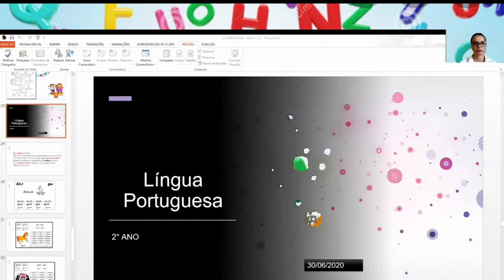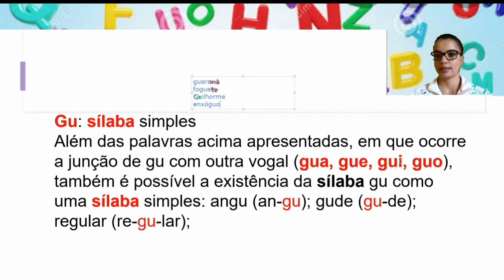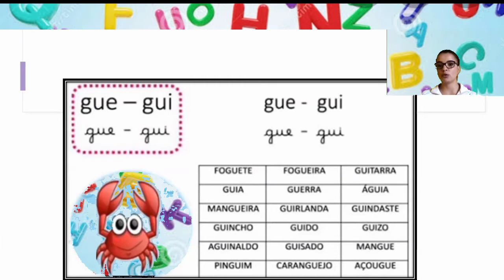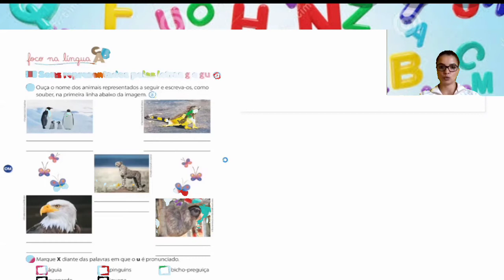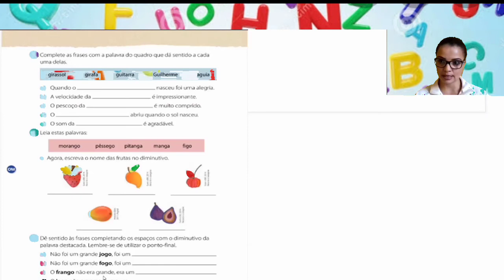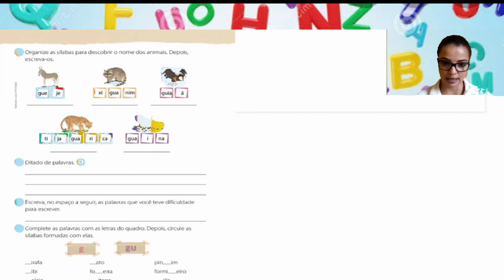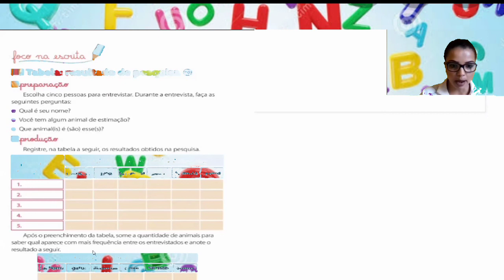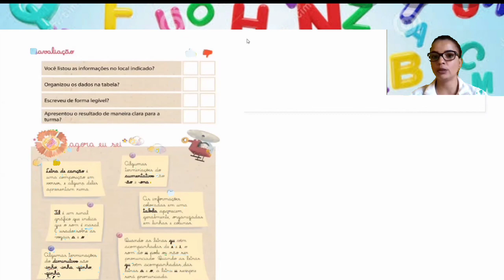2ano- Aula de Língua Portuguesa- Prof. Fabiana-30/06/2020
Sons Representados pelas letras G e Gu- páginas 34, 35,36,37,38e 39.